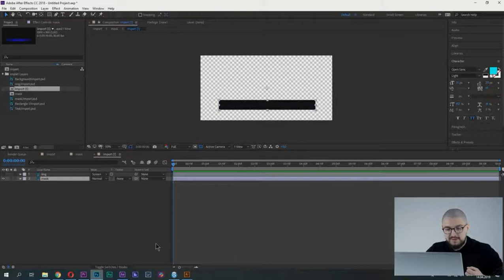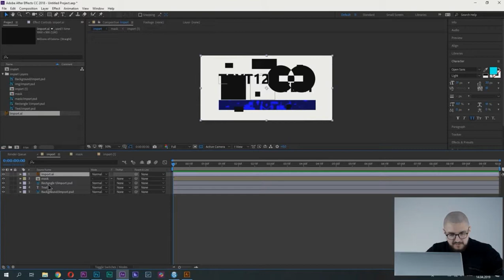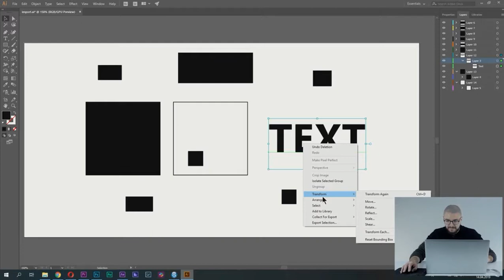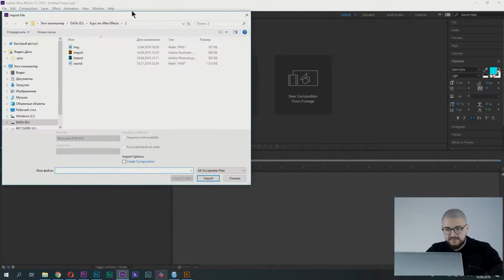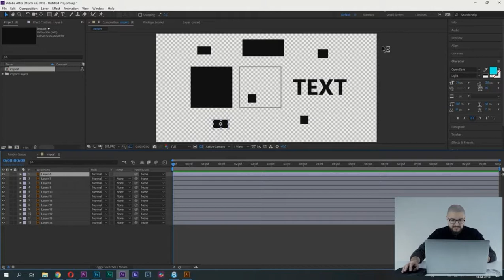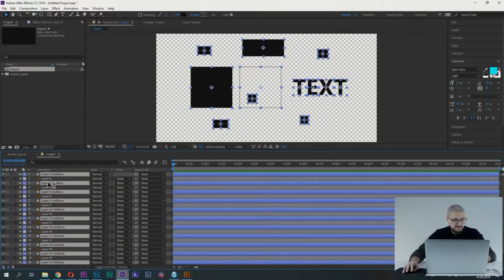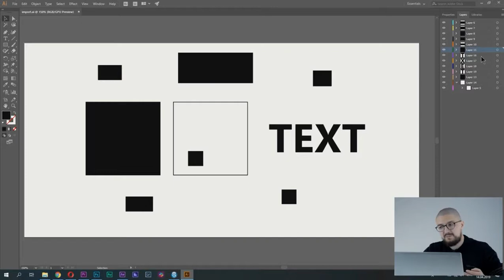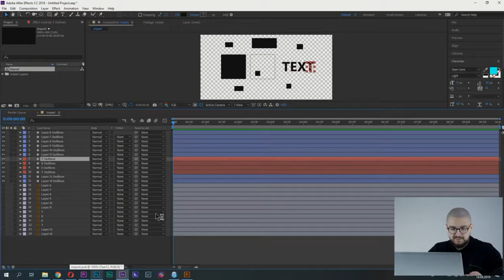2 1 2 . Слои. Adobe After Effects.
2 1 2 . Слои. Adobe After Effects.
Курс обучения Adobe After Effects.
Adobe After Effects с 0 до PRO.